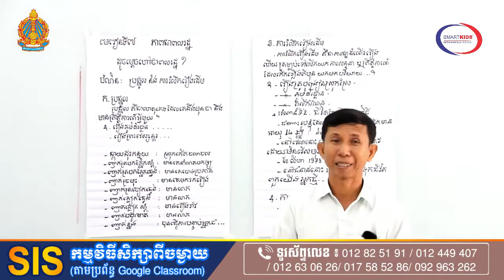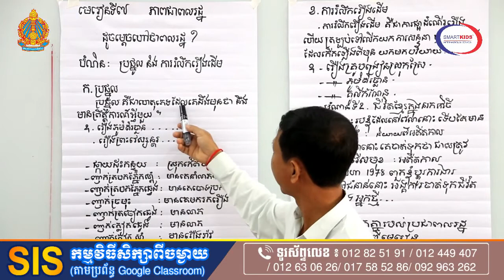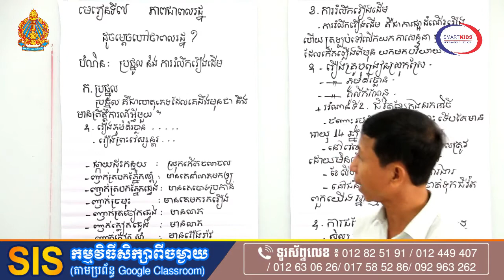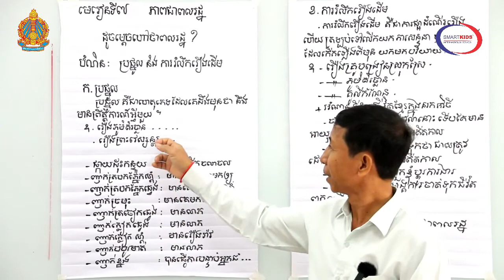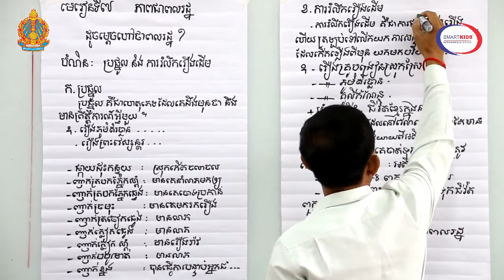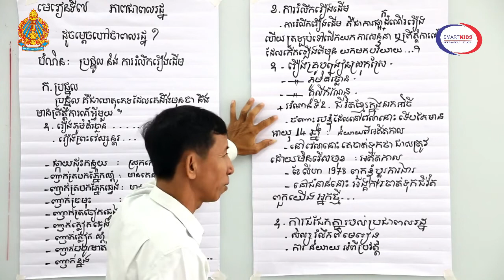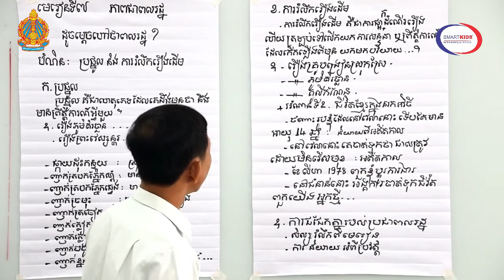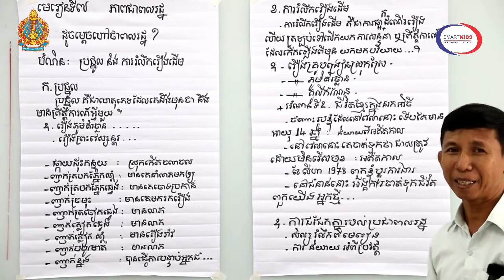ខ្មែរទី១០មេរៀន៧(ប្រថ្នូល) Khmer grade10 L7 Tr Phally